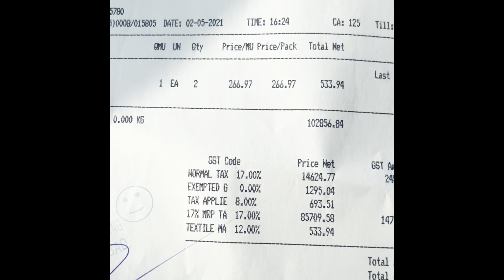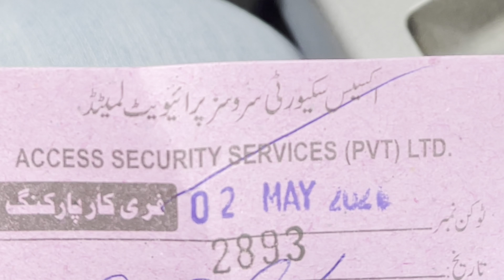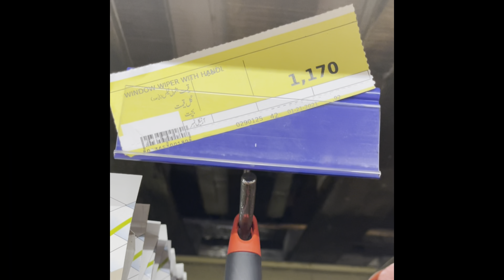Metro kay bill main barri ghalti || Shopping experience at Metro cash and carry || over billing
I went to buy a Hyundai inverter air conditioner at metro cash and carry Faisalabad. Along with the AC I also bought some groceries. After payment, we discussed that bill is much higher than the expected amount. When we checked the bill, we found a mistake in the bill due to which one item of Rs 1000 was charged for Rs 12000 in the bill we paid. when we contacted the metro again they admitted their mistake and told us that an incorrect amount was entered into the system due to a typing mistake. The amount was refunded. Always check your bill after payment to tally the price with tags.